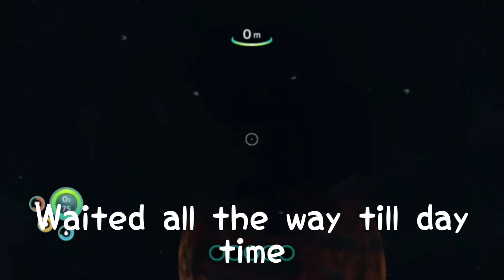IM BACK - subnautica #1